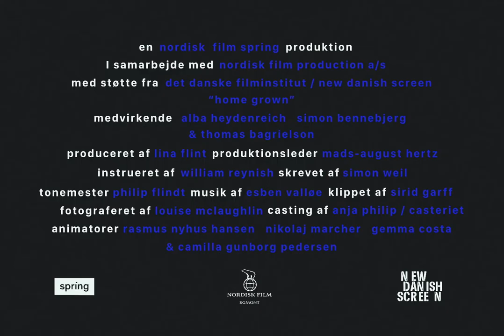Home Grown Trailer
2017 Nordisk Film Spring